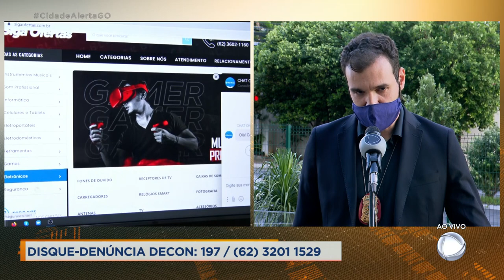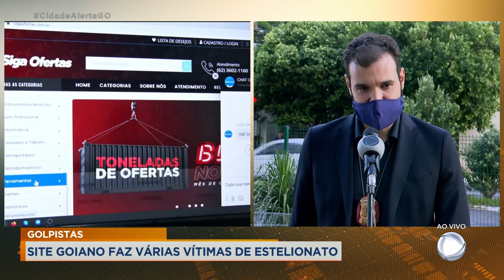GOLPISTAS: SITE GOIANO FAZ VARIAS VÍTIMAS DE ESTELIONATO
A POLÍCIA ENCONTROU UM GALPÃO COM TODAS AS MERCADORIAS DAS PESSOAS QUE FORAM LESADAS.